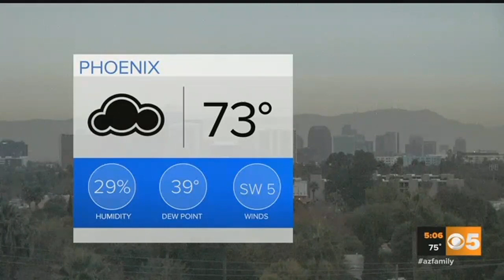VIDEO: Brown cloud hovering over Phoenix has health implications for many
The past couple of days have been cloudy and hazy and now ADEQ has extended its High Pollution Advisory through Friday. Jason Barry explains how this pervasive brown cloud is affecting the health of Phoenix area residents young and old. Full story @ &nbsp;More AZ weather @ (Thursday, Nov. 30, 2017)&nbsp;